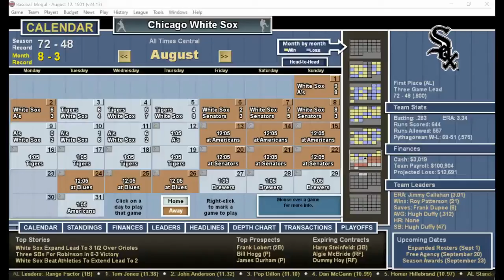DH#321 Baseball Mogul 21 Year 1901 Philadelphia Athletics at Chicago White Sox